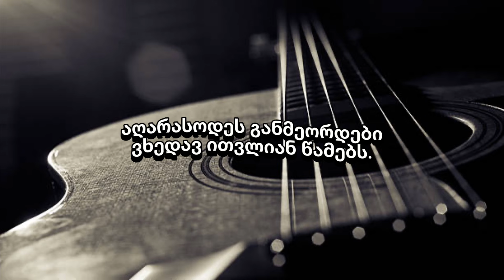ისევ მიდიხარ - კარაოკე ( ანტონი ხარაიშვილი ) / isev midikhar - Karaoke - Antoni Kharaishvili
ისევ მიდიხარ - კარაოკე ვერსია
isev midikhar - Karaoke Versia
გამოიწერრთ არხი და მოიწონეთ ვიდეო.